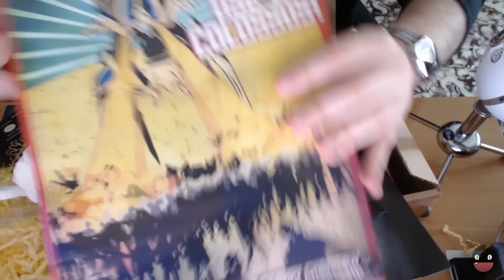La caja sorpresa de Hypecrate! (Diciembre 2014)